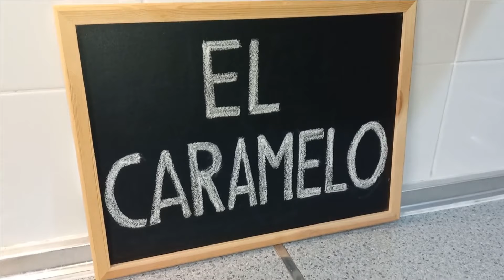Como Hacer el Caramelo para Quesillo o Postres - Fácil sin Fallas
Como hacer el caramelo para tus quesillo y trotas sin ningún problemas y al primero intento? Sigue mi receta paso a paso y no tendrás mas dudas ni fallas, es fácil y con solo 2 ingredientes lo tendrás listo!